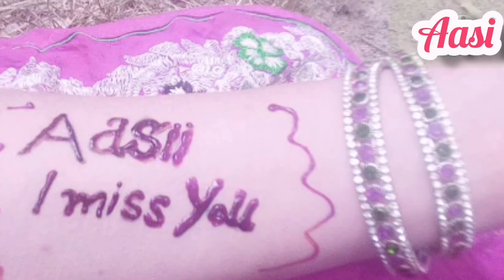Aziz urhaman ajiz khowar new song poetry Abdul wali aasi